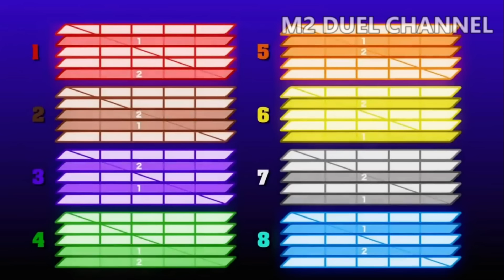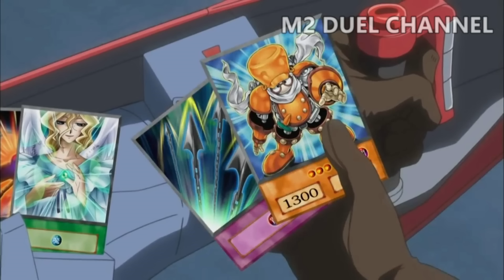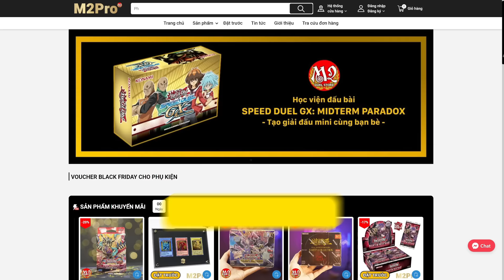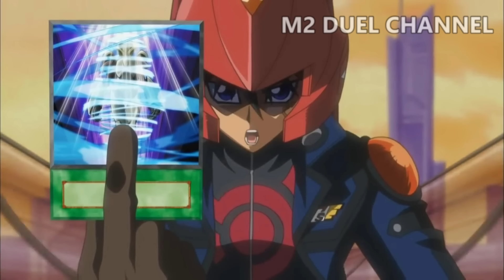Đội hình team 5D's và Giải World Racing Grand Prix - Tóm tắt Review phim Yugioh 5Ds Season 2 EP13